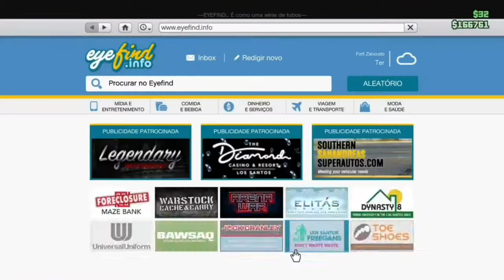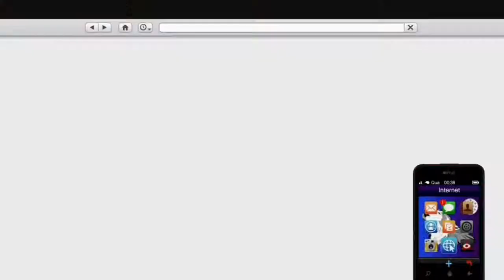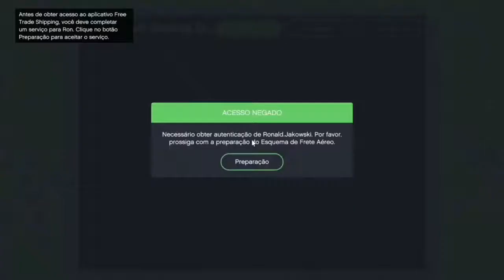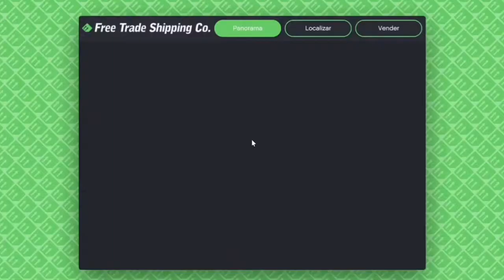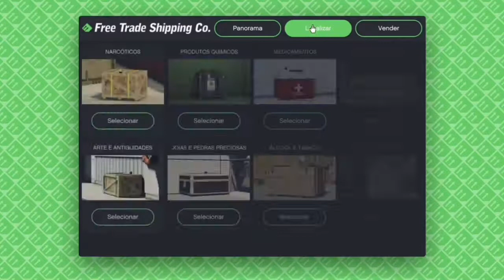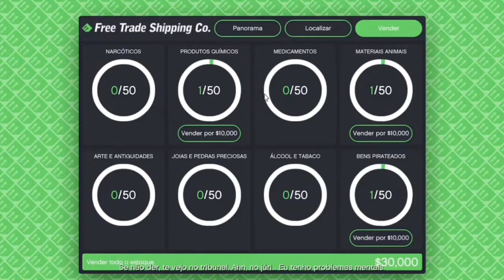GTA V Comprar o Hangar Vale a Pena?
Espero que gostem
Partilhem
Subscrevam
Até Breve

PSN
MisterWolfe496
LadyWolfe496

Jogo
Link da PSN;